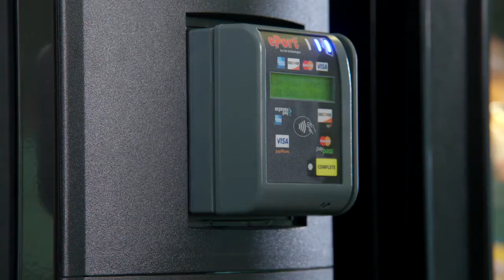Mobile access application areas - powered by Seos™ from ASSA ABLOY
Seos™ powers mobile access solutions. HID Global’s solutions have a range of credentials such as your mobile phone with Twist & Go, tags, bracelets or smartcards. Use for access control, payment solutions, logical access to the desktop or tablet or to open the locker at the gym. Mobile access with Seos™ is truly convenient. It’s mobile, interoperable, secure and private. More about ASSA ABLOY Music copyright purchased by HID Global.